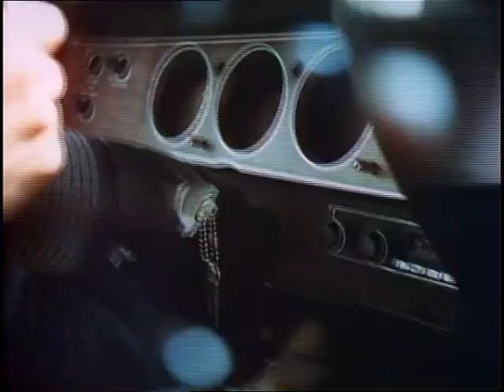Vanishing Point (1971) - Trailer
Trailer for Vanishing Point (1971). Starring Barry Newman who also played the legendary Anthony J Petrocelli...